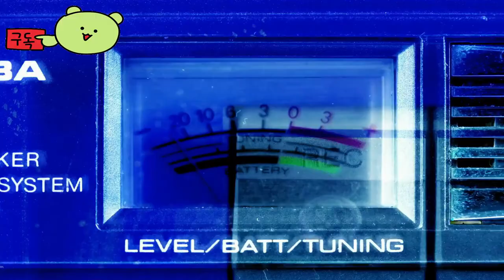Sons of Valhalla 👀 Official Trailer by Pixel Box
🕹️Game content
Sons of Valhalla is a combat and base-building game set in the Viking Age. Build fortifications, surround enemy fortifications, gather warriors, board longboats, and engage in private battles while storming and conquering all of England.

⚡Game Developer
Pixel Box